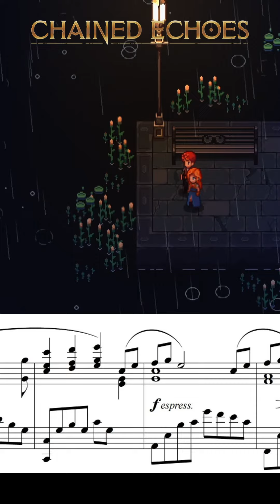The Peaceful Place